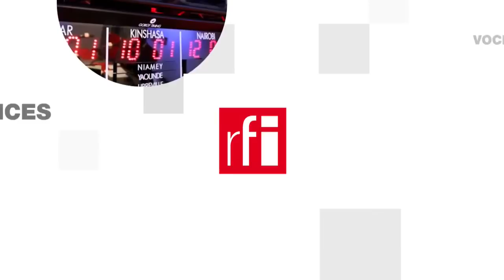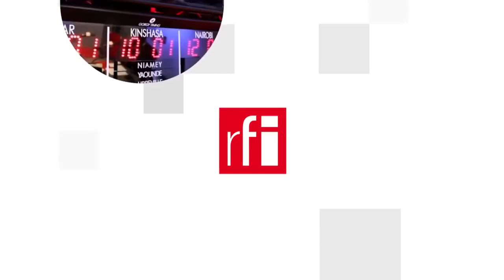Phân nửa số tài phiệt Nga vẫn thủ lợi nhờ chiến tranh Ukraina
Le Monde ngày 03/08/2023 nói về « Các tài phiệt Nga thủ lợi từ chiến tranh Ukraina » qua việc bán kim loại, hóa chất, nhiên liệu…hay làm dịch vụ cho quân đội, dù một số người cố biện bạch để thoát khỏi trừng phạt. Theo điều tra của trang web độc lập Proekt, có ít nhất 81 cái tên trong danh sách 200 người giàu nhất nước Nga (theo bảng xếp hạng Forbes năm 2021) rõ ràng có liên can đến cuộc xâm lăng Ukraina.